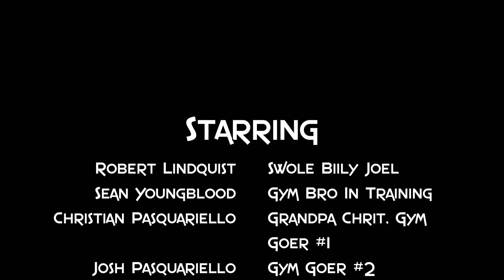All About Swole (PARODY of All About Soul by Billy Joel)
Rob is here to show Sean and all of you back home how he gets big at the gym 😤💪🏻

Written by: Christian and Josh Pasquariello

Performed by: Robert Lindquist

Directed by: Tyler Cannale

Starring: Robert Lindquist, Sean Youngblood, Christian and Josh Pasquariello, Zach Ludden, and Tyler Cannale

And don't be shy, share it to everyone you know! Yes, even your grandmother.

Banner, profile picture, album art and thumbnail backdrop designed by Freepik